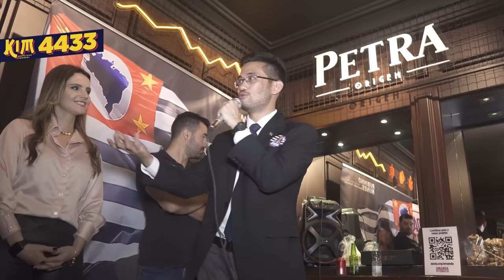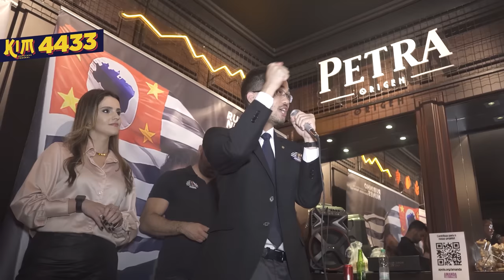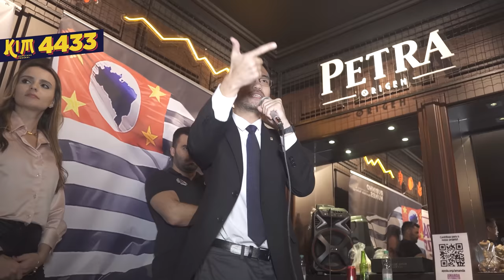Eu sou o FRACASSADO da minha FAMÍLIA! - De ROLÊ por SP T2E8